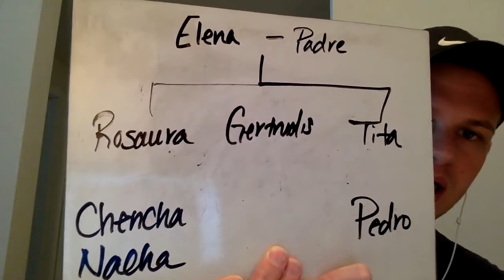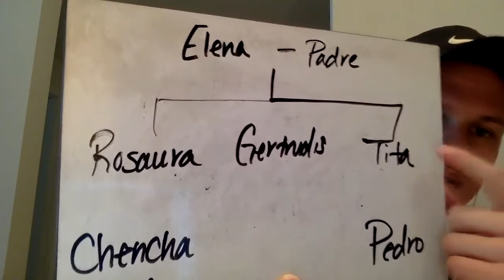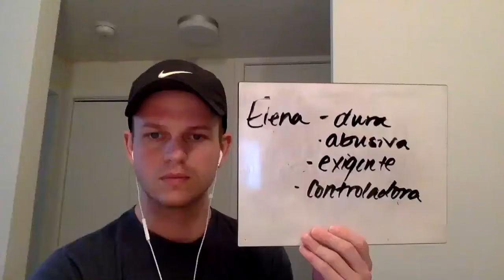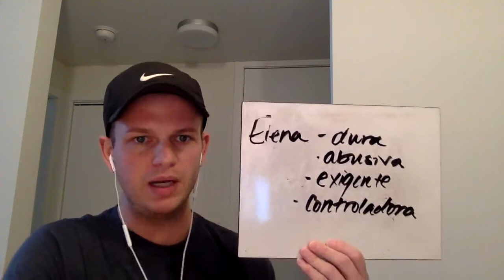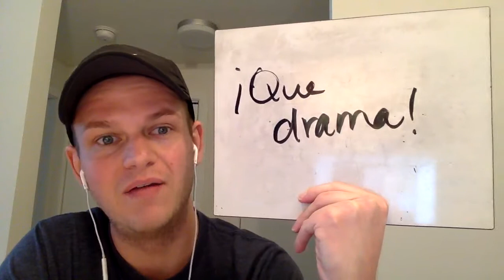Como agua - Chapter 1 Summary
Verbal summary of Como agua para chocolate - Capítulo 1: Enero.